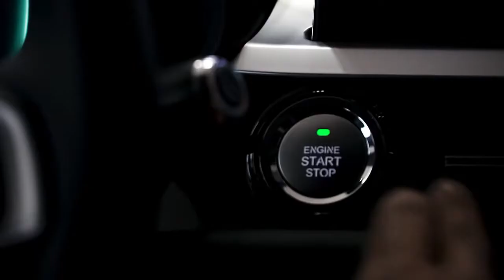CHERY CEBU (GATEWAY GROUP)